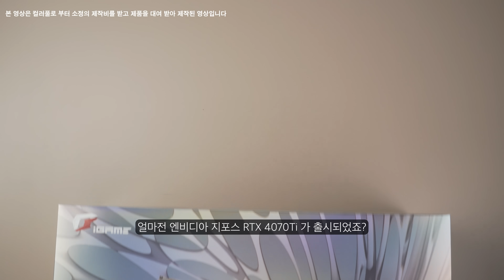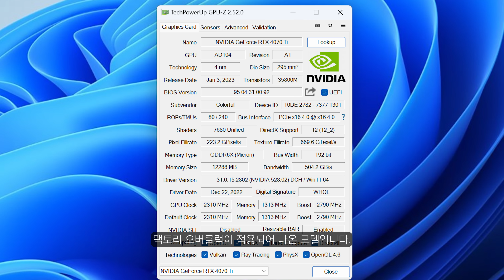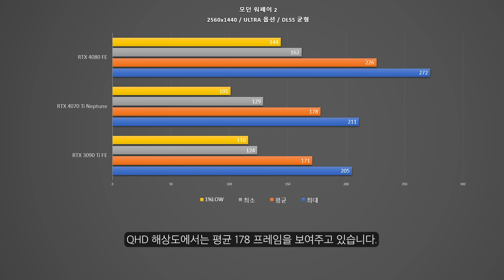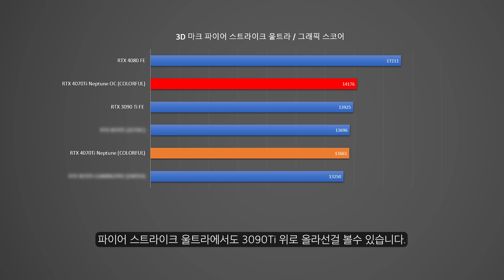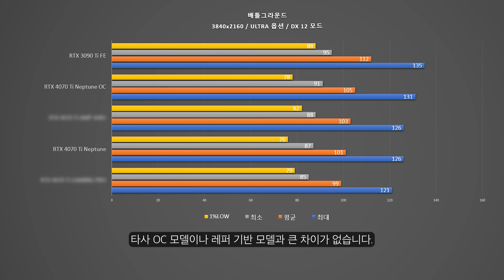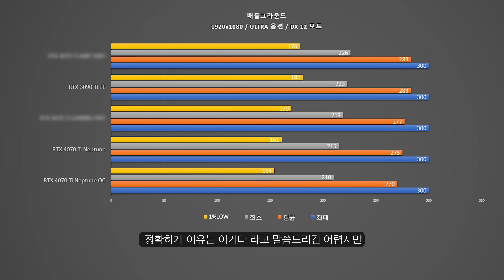수냉쿨러 탑재한 4070Ti 는 얼마나 빠를까? / RTX 4070 Ti 넵튠 리뷰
컬러풀의 일체형 수냉 쿨러르 탑재한 RTX 4070Ti Neptune 리뷰 영상입니다
본 영상은 컬러풀로 부터 소정의 제작비를 받고 제품을 대여받아 제작된 영상입니다.

⏱타임라인⏱️
0:00 인트로
0:20 패키징
1:05 외형
2:25 3D 마크 벤치 결과
4:30 게임테스트
5:59 메뉴얼 오버클럭
6:28 3D 마크 벤치 결과
7:02 배틀그라운드
8:30 전력사용량 온도
9:21 내용정리